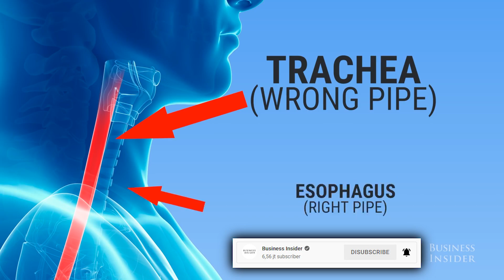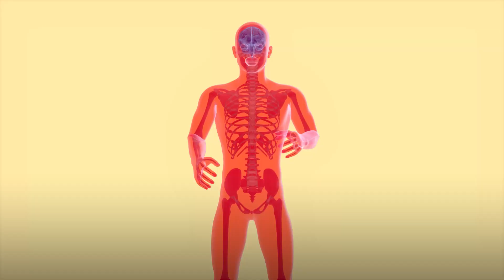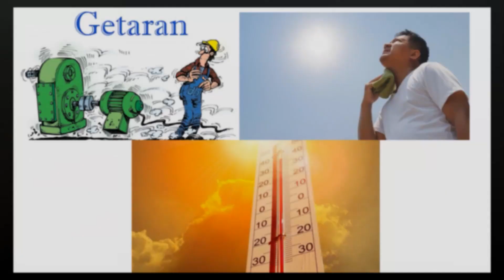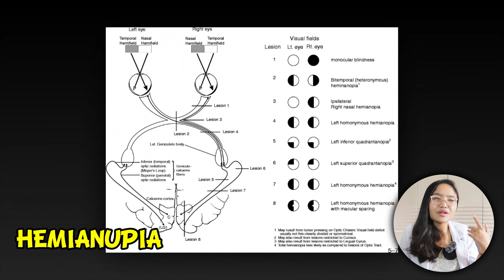PERUBAHAN TUBUH SAAT TERKENA STROKE | dr.Emasuperr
Kali ini aku ingin menjelaskan tentang perubahan perubahan tubuh saat terkena stroke,

00:00 kelemahan atau kelumpuhan
00:35 sulit berbicara
01:17 gangguan keseimbangan
01:48 gangguan kemampuan kencing dan buang air besar
02:07 kesulitan menelan dan batuk batuk
04:40 sering mengantuk dan kelelahan
05:50 perubahan sensasi pada tubuh
06:36 rasa nyeri sekali
07:00 gangguan penglihatan
07:16 gangguan fungsi berfikir
07:51 gangguan emosional